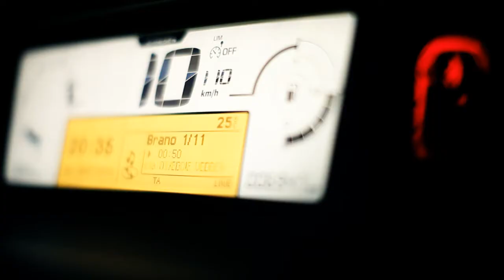Salvo e Alessandra - Reportage di Matrimonio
Santuario Maria SS. della Catena - Catania